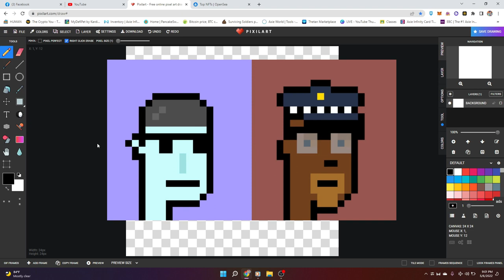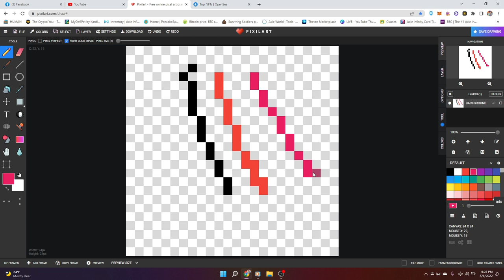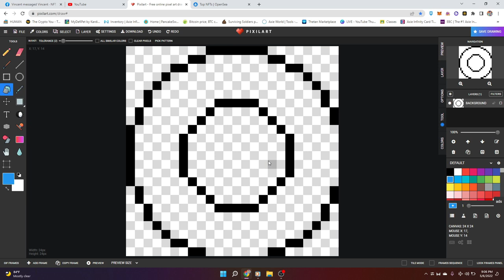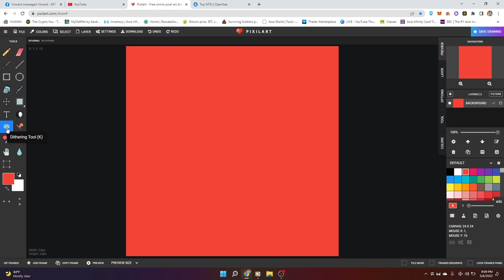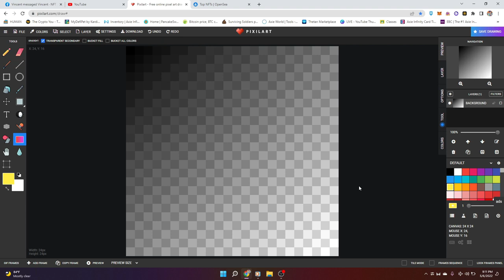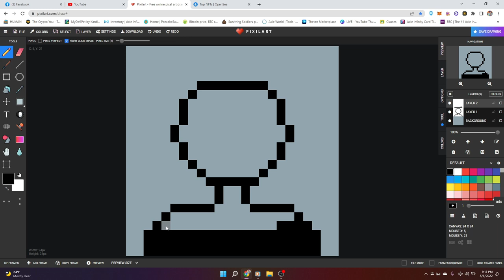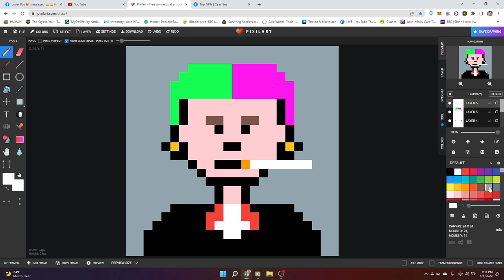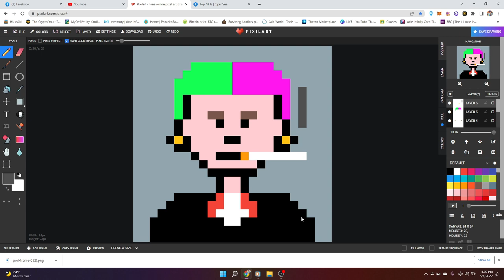HOW TO CREATE NFT PIXEL ART IN JUST 1 MINUTE // STEP BY STEP // FULL TUTORIAL ( TAGALOG )